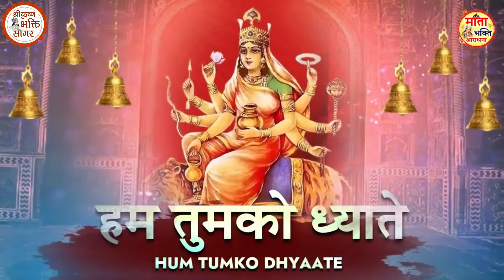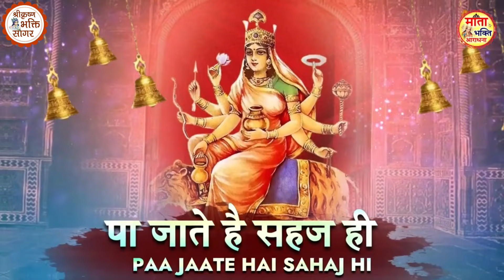नवरात्रि आरतियाँ- नवरात्रि आरतियाँ- नवरात्रि Special नौ देवियों की आरतियाँ Nau Deviyon Ki Aartiyan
नवरात्रि विशेष आरती: नवरात्रि Special नौ देवियों की आरतियाँ Nau Deviyon Ki Aartiyan
Song : - Non - Stop Aarti
Singer :- Shailaja Mishra
Lyric : Traditional
Edit By Alok Roshan
Label :-Swar Sangeet Academy